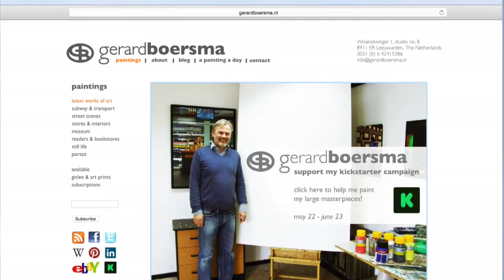Hyperrealisch kunstschilder Gerard Boersma wil op groot doek